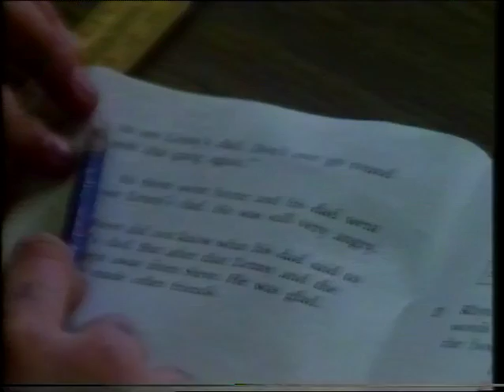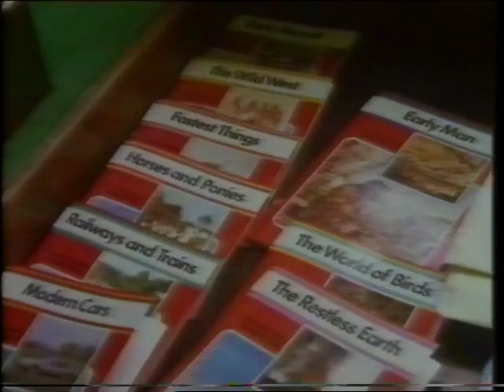Kingswood Episode 3 - wales trip